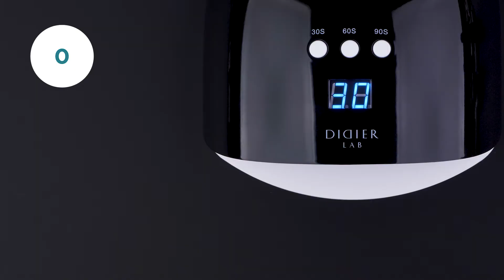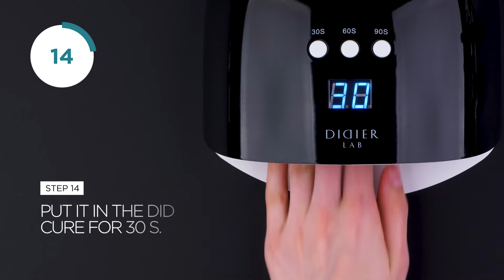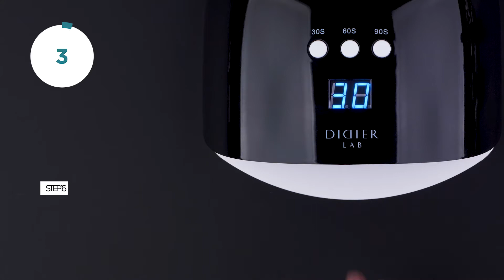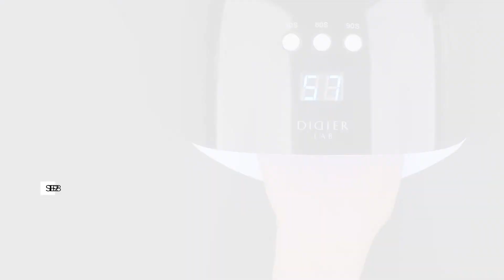Tutorial unghii PASTEL Dream cu geluri Didier Lab STUDIOS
Calitate premium! Incearca produsele franceze pentru manichiura si unghii Didier Lab!
Vezi oferta de preturi online si comanda produse profesionale pentru unghii gel de la renumitul brand francez in Romania doar pe estel.ro
Contacteaza-ne pentru cursuri si instruire privind folosirea produselor Didier Lab
Dacă vrei să plasezi o comandă, o poți face
Sau lasă-ne un mesaj în privat.